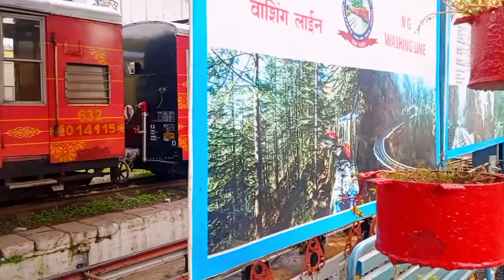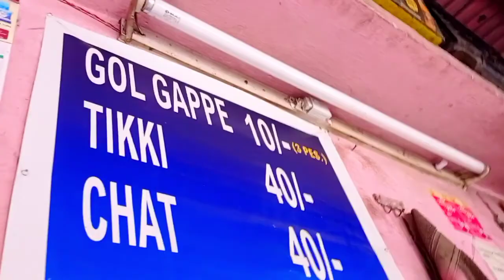SHIMLA || SHIMLA TOURISM || PLAY WITH ICE || SNOWFALL || VLOG 3 || TOYTRAIN || DIYA GHOSH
●Shimla●

Shimla also known as Simla, is the capital and the largest city of the Indian state of Himachal Pradesh. In 1864, Shimla was declared as the summer capital of British India, succeeding Murree, northeast of Rawalpindi. After independence, the city became the capital of Punjab and was later made the capital of Himachal Pradesh. It is the principal commercial, cultural and educational centre of the state.